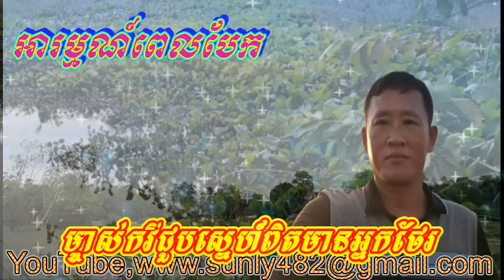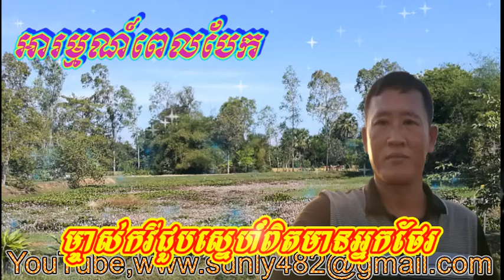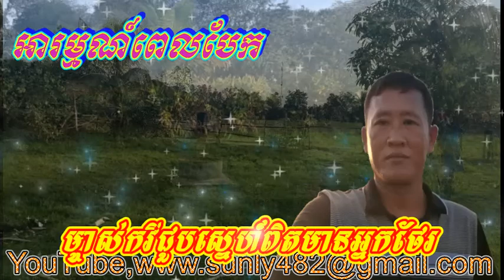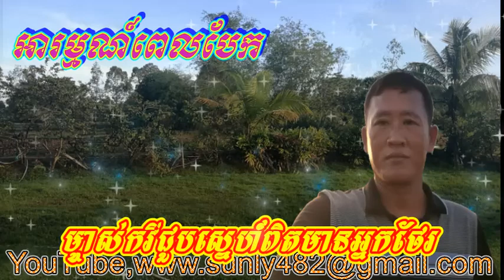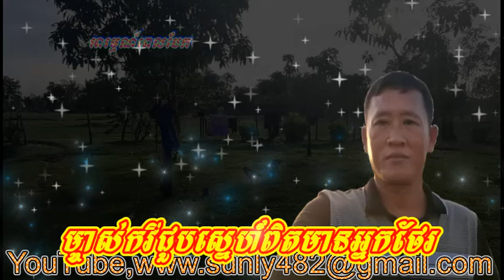Arom pel baek អារម្មណ៍ពេលបែក